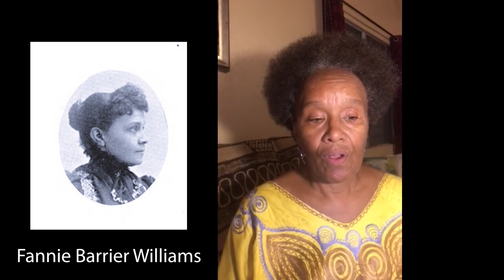Black Unitarian Women of Chicago - Rev. Dr. Qiyamah Rahman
First Unitarian is honored to welcome the Rev. Dr. Qiyamah Rahman to our pulpit for a special worship service rooted in her work centering the voices of Black Unitarian Universalist women from Chicago.